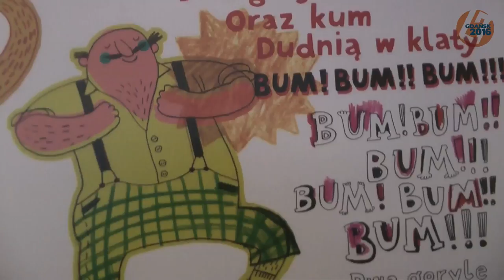ARTour 2016 | Edycja 2011 | 004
ARTour 2016 | Edycja 2011
Organizator: Kolonia Artystów
Wideo: KA
Audio: RAWEL
Projekt dofinansowany z budżetu Miasta Gdańska, 2011r.